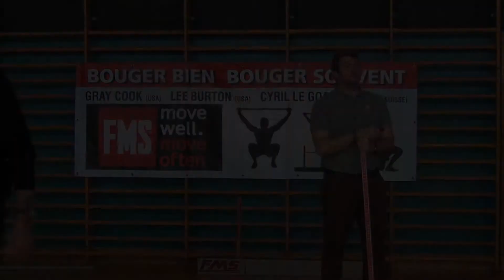FMS Intervention Michel Marey STAPS Mars 2019